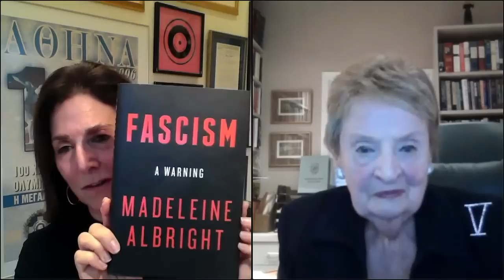Madeleine Albright, "Hell and Other Destinations" (Full)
Hell and Other Destinations reveals Madeleine Albright at her bluntest and most intimate. It is the tale of our times anchored in lessons for all time, narrated by an extraordinary woman with a matchless zest for life.

Sec. Albright is in conversation with Lissa Muscatine, co-owner of Politics and Prose Bookstore, and former chief speechwriter to Hillary Clinton in the White House and State Department.